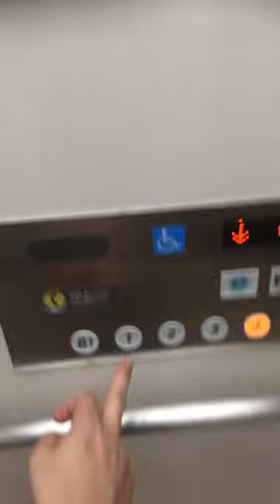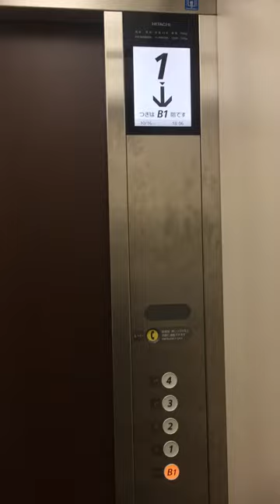名張市役所のエレベーター 1号機(左側・車いす対応)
製造会社：株式会社日立製作所

保守点検会社：株式会社日立ビルシステム(BUIL   CARE(ビルケア))

停止階：B1(地下1階).1〜4

撮影日：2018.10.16    名張市役所(名張市鴻之台)

備考：この機種は「第5アーバンエース」ベースの「Ｇセレクト」になります。

液晶の表示、操作パネルは、以前撮影した「大阪市営鶴町第8住宅(大阪市大正区)」のものとほぼ一緒ですが、扉の開閉ボタンが下にあります。

役所のエレベーターとしては、扉にある高級な木目調パネルで高級感を醸し出しているのも特徴のひとつです。また、扉が閉まる際に、赤くランプが点滅します。安全性の面では高いと思いますね。